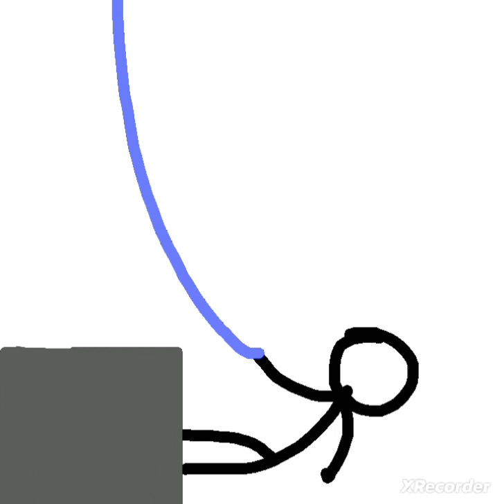KILLER (the movie)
An animation drew by me, edited by me and uploaded by me! In this video a person kills an other one and his brother take revenge! ENJOY!!!